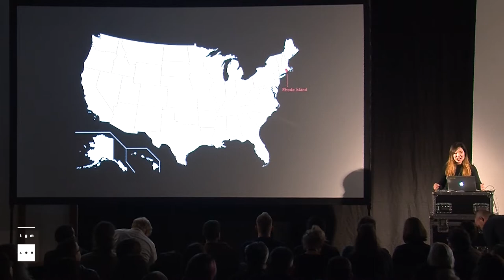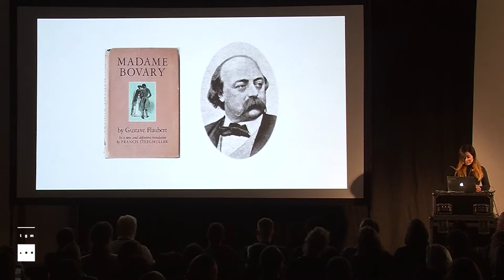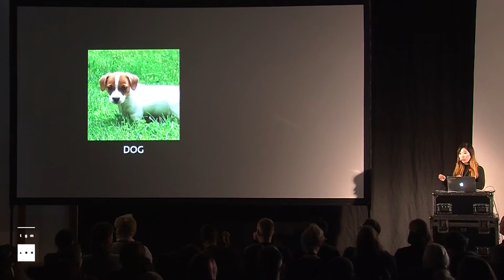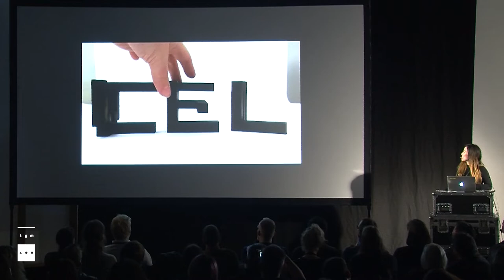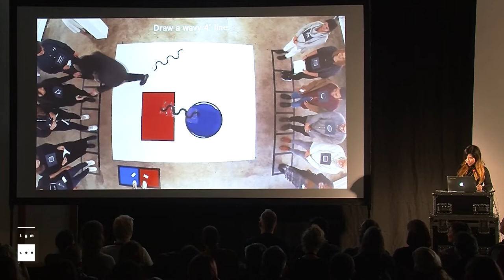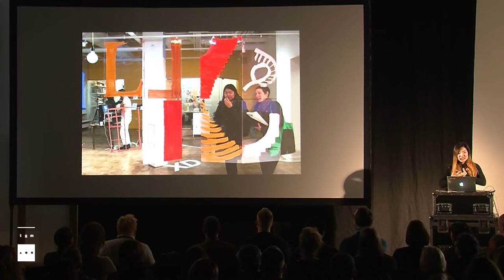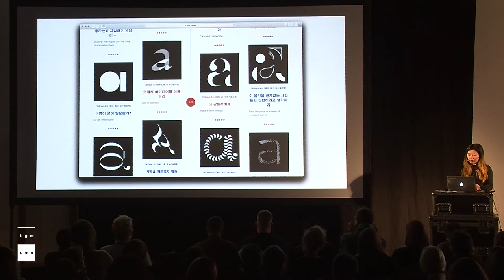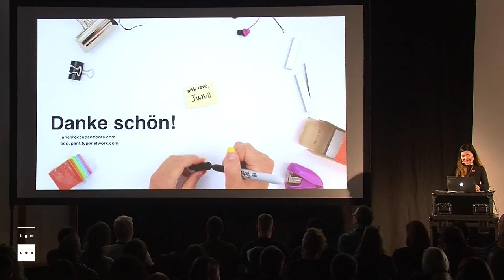June Shin - More Variable Than Variable Fonts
Yes, we are all excited about variable fonts, but that doesn’t mean we have to be tunnel visioned. Especially in this largely screen-based age, exploring the intersections between digital and analog, virtual and physical, and automatic and manual becomes more important (and fun!) than ever. This talk is a gentle reminder that the ways in which type can be dynamic are more variable than just variable fonts.